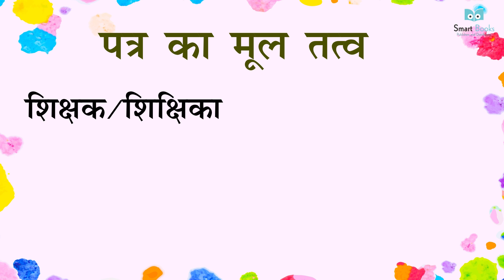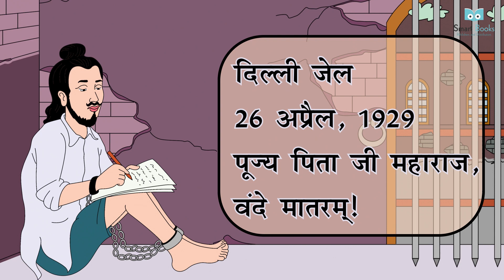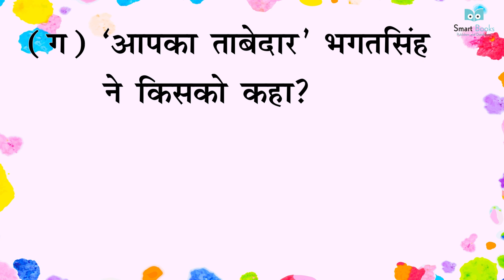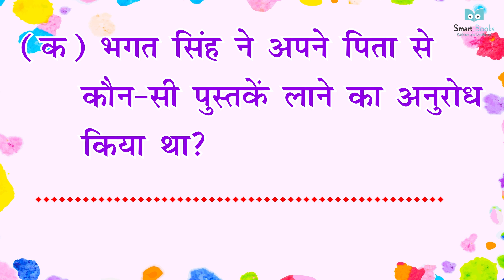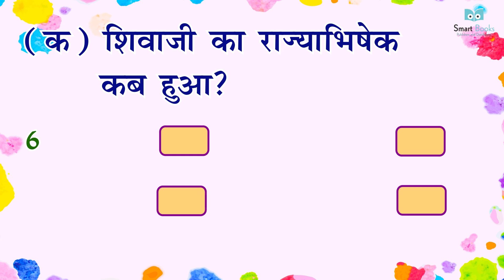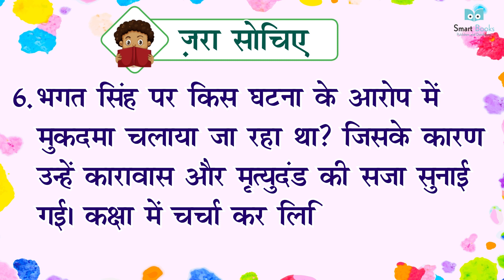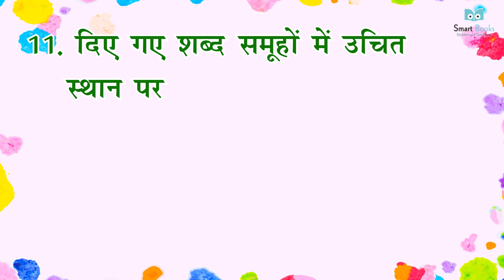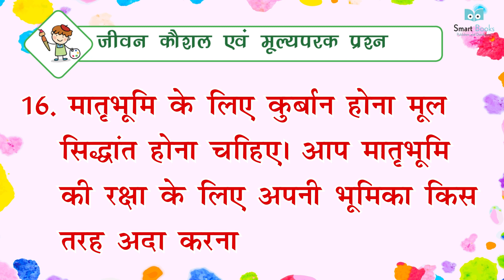Hindi Book 7 Chapter 14 भगत सिंह के पत्र | Kid Rhymes | Smart Book Publisher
Hindi Book 7 Chapter 14 भगत सिंह के पत्र
Panchtantra ki kahaniyan in Hindi
Talkative Tortoise
Panchatantra Tales in Hindi.
cartoon video in hindi
Panchtantra tale
Kids entertainment
कछुआ और हंस की कहानी
hindi kahaniya
bedtime stories
fairy tales
kids stories
hindi kahaniya for kids stories for kids moral stories for kids koo koo tv